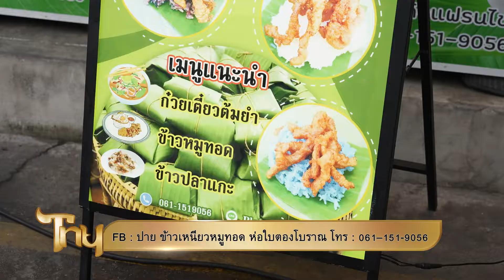ปาย ข้าวเหนียวหมูทอด ห่อใบตองโบราณ | ไทยนิยม อาหารไทย